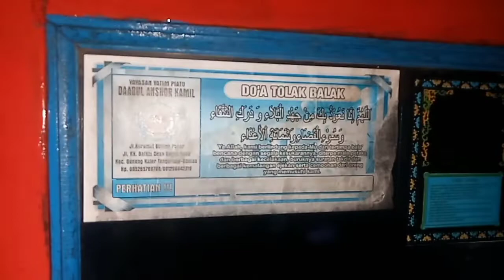Seperti inilah grobak jualan kami,kami selalu merawatnya dan membersihkannya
cara kami merawat gerobak jualan dengan mencuci dan membersihkan agar selalu higienis dan sehat..